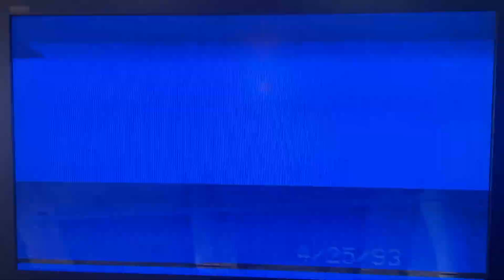La Quebradita En Montebello Swat meet 04/25/1993